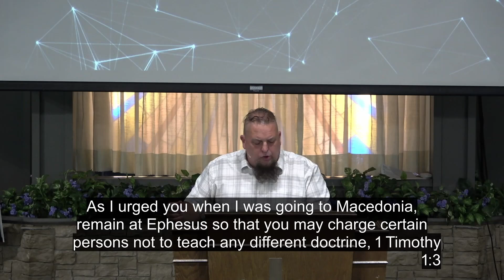The Book of Timothy 1:1-11 - "Biblical Roles and False Teachers"